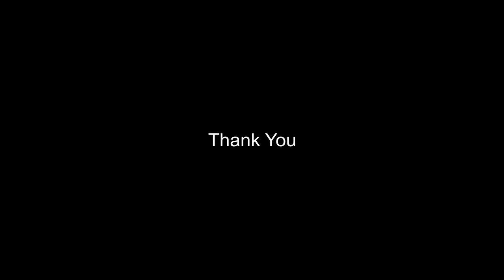Billy Joel Piano Man cover by Ryan Taylor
My cover of @billyjoel Piano Man